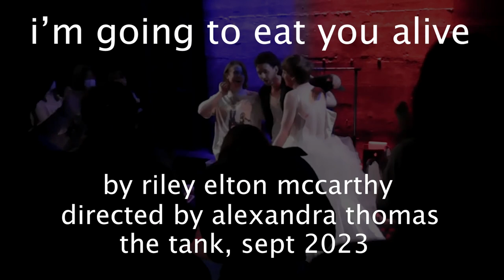i'm going to eat you alive - reel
I'M GOING TO EAT YOU ALIVE
by Riley Elton McCarthy
directed by Alexandra Thomas

starring Charlie B. Foster, Nico Galloway, and Pearle Shannon

The Tank, September 2023

song: bug collector by haley heynderickx